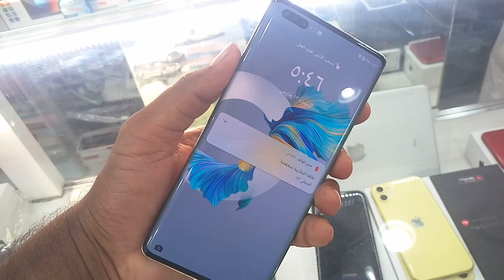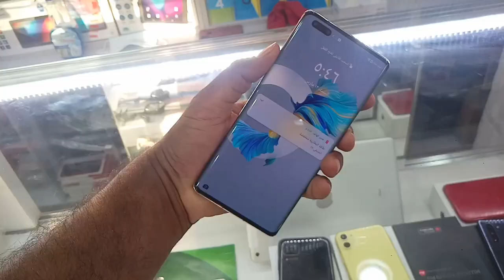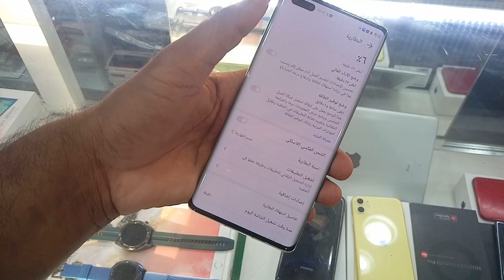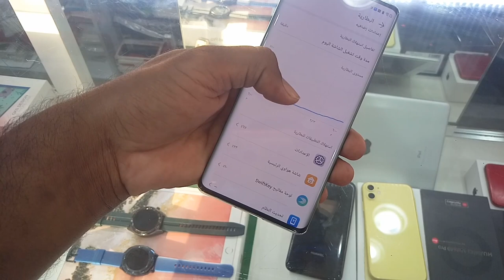Used Huawei Mate 40pro price, Huawei Mate 40pro price in Saudi Arabia, used mobile market,